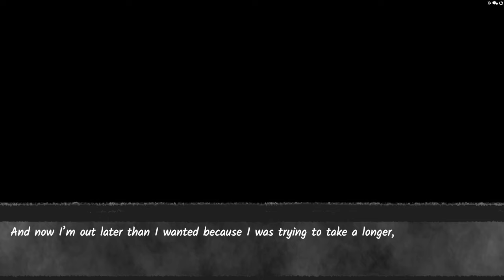Your Boyfriend - You Can't Refuse His Love RUN too late he's following you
Your Boyfriend is a horror game where a random guy walks up to you, follows you home, stares at you from outside your window and declares themselves your boyfriend. Video has Day 1 & a Teaser for Day 2 plus secrets and endings for the chapter. Disclaimer - the full version of the game will have two versions one of which is for Adults 18+ Only and one work safe horror focused so till the latter is fully released this series stops here as just a general preview.

"Bonk"